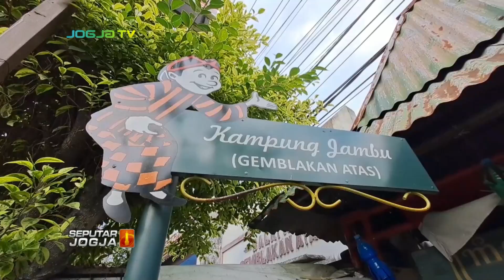BUDIDAYA JAMBU AIR DI GEMBLAKAN ATAS SEBUAH KAMPUNG PADAT YANG BERBUAH MANIS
SEPUTARJOGJA-Keterbatasan lahan tak menghalangi semangat Warga Kampung Gemblakan Atas, Danurejan Kota Yogyakarta, untuk melakukan budidaya tanaman buah jambu air. Atas keberhasiannya, kampung yang lokasinya berdekatan dengan kawasan Malioboro tersebut, kini memiliki julukan baru sebagai Kampung Jambu.